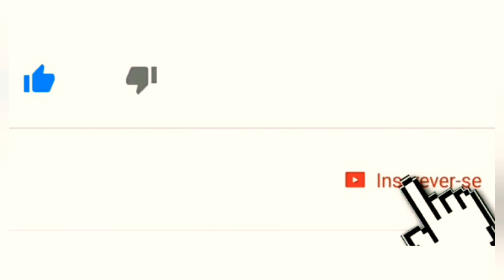Lego Marvel Super Heroes #18 EXTRAS- Homem Aranha e Sr.Fantástico VS Abutre !!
Nesse video estarei trazendo a missão onde o Sr.Fantástico Se junta ao Homem Aranha para
Derrotar o terrivel Abutre ! CONFIRA !!

Me Ajude a chegar aos 200 inscritos ? Basta apertar o botão vermelho de inscrever-se e ativar o
Sininho das notificações para não perder mais nenhum video deste canal !! Obrigado !

Se você chegou nesse video e não sabe o por que desse video, confira todos os episódios Anteriores
Na playlist completa aqui no canal ! E aproveite também para conferir os outros videos de Outros
Jogos (Ou playlists) aqui no canal !!

■Sou cadeirante.

■Esporte=Bocha adaptada.